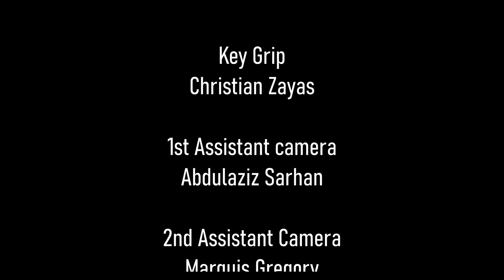The Wanderer's Game (Official Short Film) - Keri D. Singleton (2020)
The Wanderer's Game (Short Film)
Keri D. Singleton
Lyrics by Keri D. Singleton
Written & Directed by Quay Jones
Director Of Photography Leo Frias
Produced by Quay Jones, Leo Frias, & Antonio Tanksley for D20 Pictures
From the EP: "Journey: A Spoken Word Album"